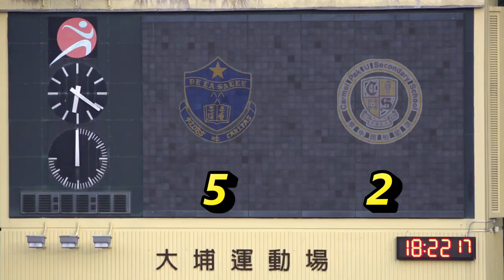新界喇沙vs迦密柏雨(2019.9.20.大北區學界足球高級組)精華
2019/9/20 大埔運動塲 17:30 新界喇沙(粉紅) 5 : 2 迦密柏雨(綠)